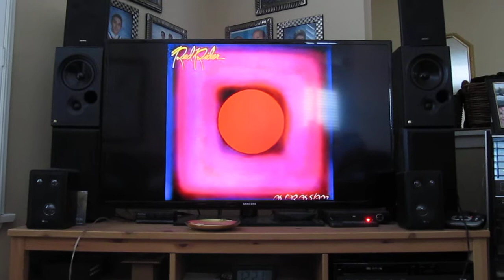Classic JVC SP-UXT100 3" Ported Satellite Speakers Rare Gray Shaded Black